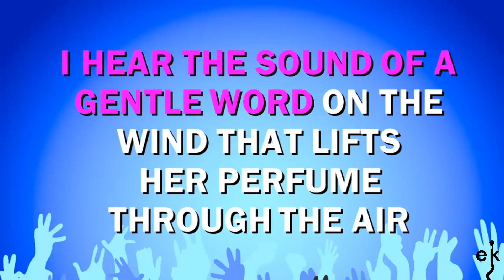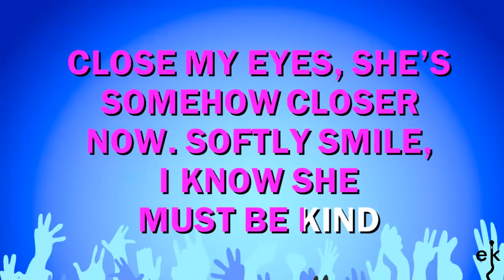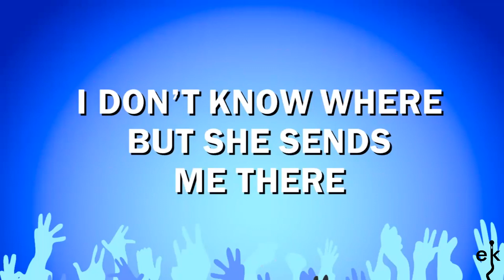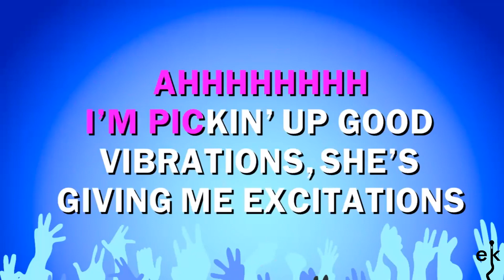Good Vibrations - Beach Boys (Karaoke Version)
If you wish to watch and listen to more great Beach Boys songs, check out their channel